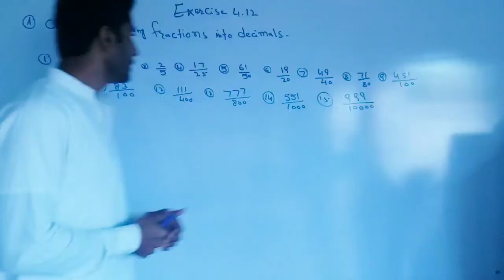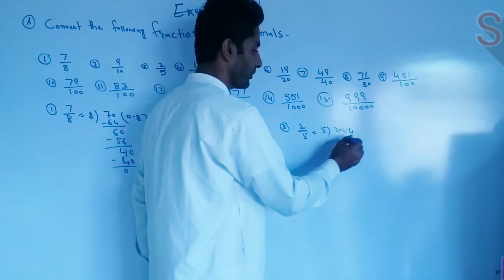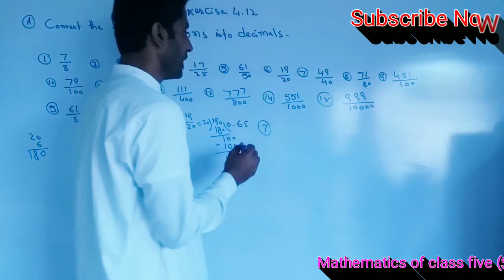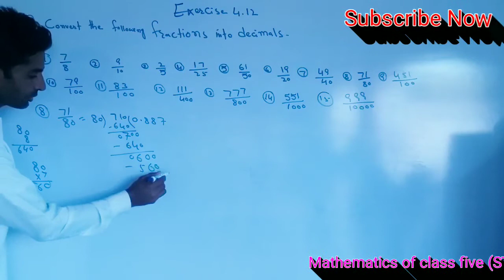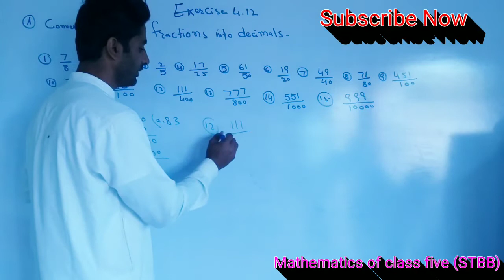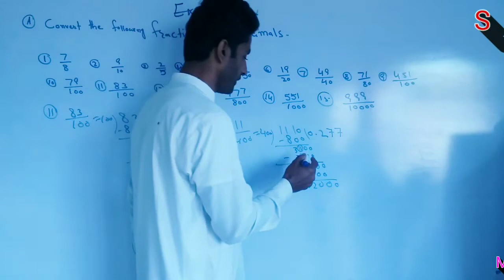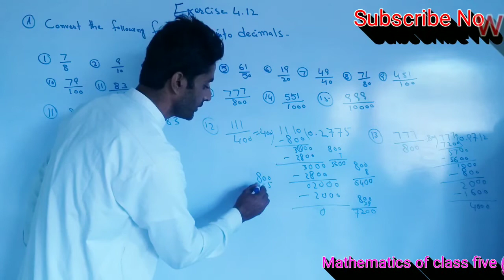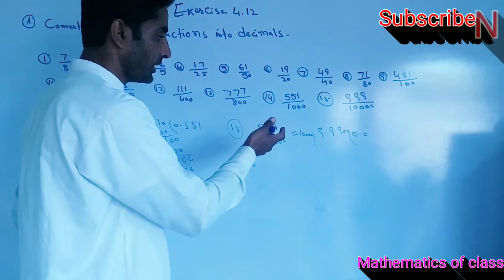Exercise #4.12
Class five Mathematics
Mathematics of class five
Convert Common fraction into decimal fraction
How to convert common fraction into decimal fraction
Decimal fraction
Common fraction
Numerator
Denominator
Primary classes Mathematics
All exercises of class five
Sindh Text Book Board Jamshoro
STBB Mathematics of class five